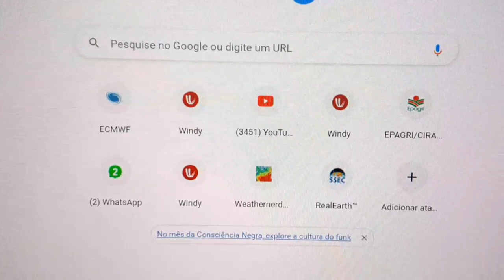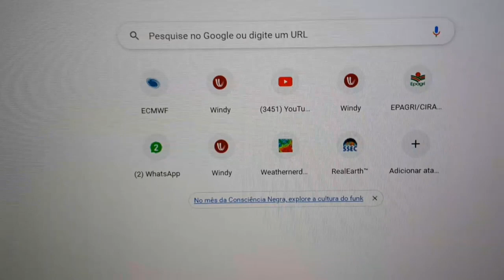Baixa pressão organiza alguns temporais no Centro Leste. Temperatura🌡alta no Oeste.